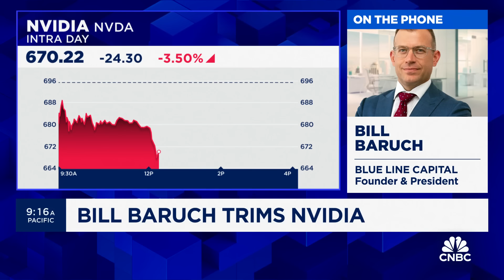Trade Tracker: Bill Baruch trims Nvidia and AMD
Bill Baruch, founder and president at Blue Line Capital, joins ‘Halftime Report’ to discuss his latest trades.